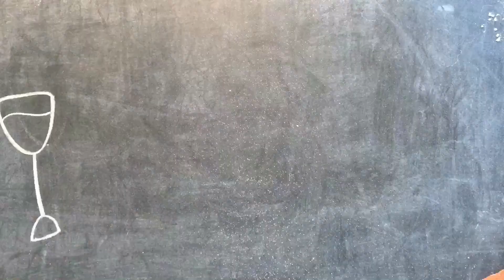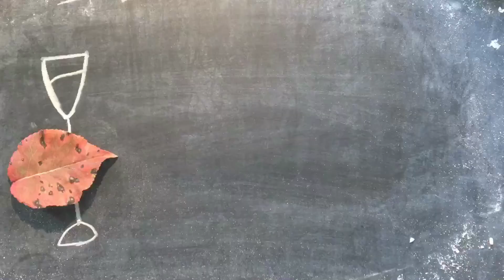Chalkboard Lettering Stop Motion Animation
This is an animation made for an art event business, and was was created to build engagement and traffic for their public event. Social media is such an asset for businesses, and creative content fuels success!